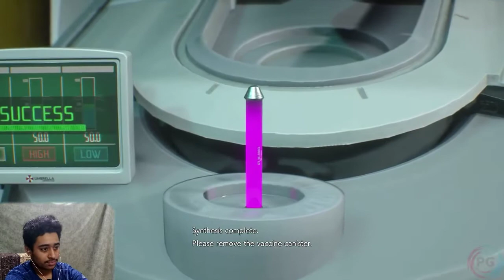What a Tense Ending !!¡!! ENDING + FINAL BOSS - RESIDENT EVIL 3 REMAKE Walkthrough (RE3 Gameplay)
Roman Sufyan Resident Evil 3 Remake Last part

ENDING + FINAL BOSS - RESIDENT EVIL 3 REMAKE Walkthrough Part - (RE3 Gameplay)

RESIDENT EVIL 3 REMAKE ENDING / NEMESIS FINAL FORM - Walkthrough Gameplay Part 15 (RE3 NEMESIS)

RESIDENT EVIL 3 REMAKE Ending & Final Boss Fight 4K 60FPS